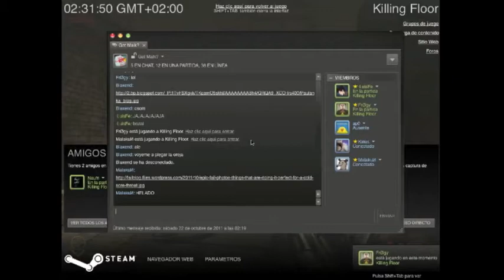Jugando Killing Floor (WestLondon) - [Parte 1]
Otra partida al Killing Floor para pasar el rato, con Naufri, Raku_risi, Frogy y LuisFe :)